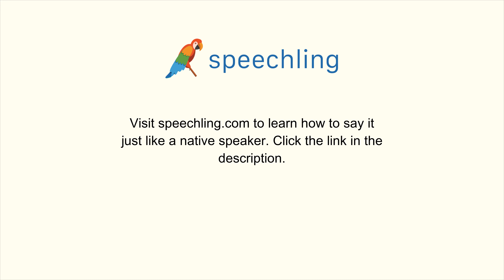How to say "Frozen" in Korean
Male Voice:
언

Female Voice:
언

Male Voice Translation:
Frozen

Female Voice Translation:
Frozen